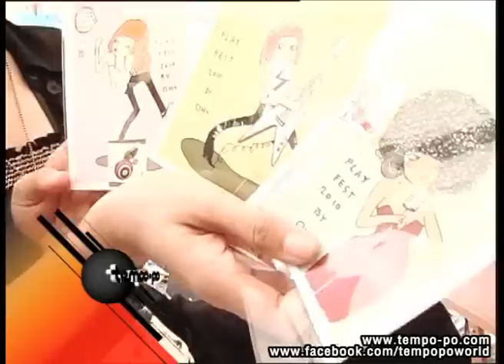101013 tempo-po (2/2)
ติดตามการทำงานของนักร้องใหม่ "กัน-แบงค์-อ๊อฟ-อุ๋งอิ๋ง" ได้ในรายการ "เท็มโป-โป้" ทุกวันจันทร์ -- ศุกร์ เวลา 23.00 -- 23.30 น. ทาง "แบง แชนแนล"